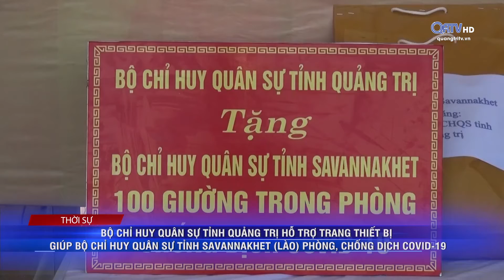BỘ CHQS TỈNH QTRỊ HỖ TRỢ TRANG THIẾT BỊ GIÚP BCHQS TỈNH SAVANNAKHET PHÒNG CHỐNG DỊCH COVID-19 | QRTV